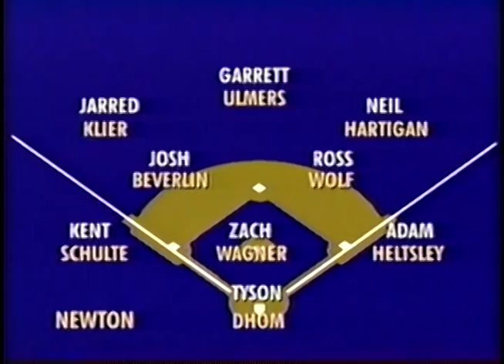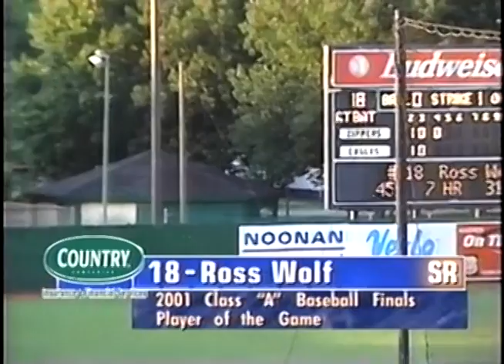2001 IHSA Boys Baseball Class A Championship Game: Newton vs. Monmouth (H.S.)